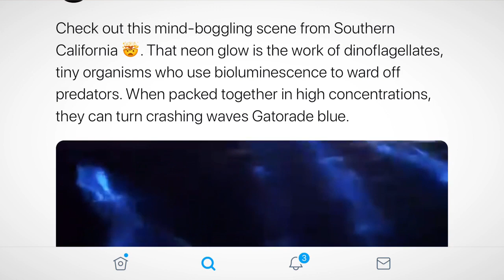Rare Neon Blue Glowing Waves At Newport Beach Captured On Camera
A rare phenomenon called bioluminescence created an explosion of neon blue in waves crashing onto shore in Newport Beach, a moment caught on camera. As soon as the set crashes, it’s a burst of blue light. It’s not always the perfect burst of blue light, you want it to be dark,” he said. “Once it hits, it’s a burst of blue light and you get that color. And it really does look like what you see in videos.”